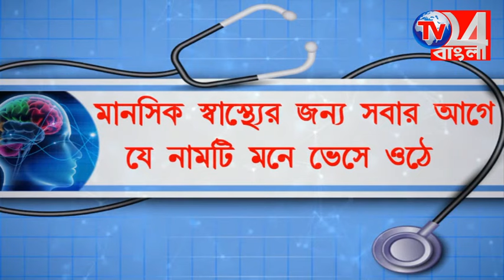রাহুল গান্ধীর ন্যায় যাত্রায় প্রশাসনিক অসহযোগিতার অভিযোগ, বি*স্ফোরক অধীর